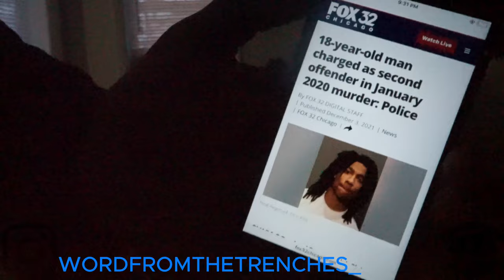TW MALO, LIL G, MB, RAH & WAYNE TALKIN ABOUT FUKIN WITH FEMALES FROM THEY OPP HOODS